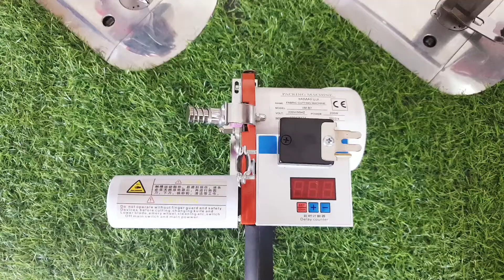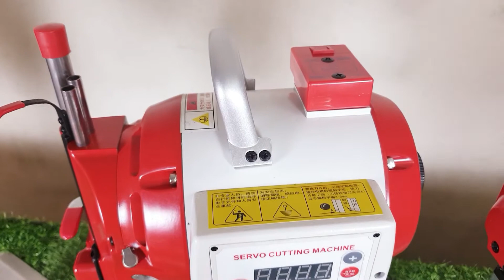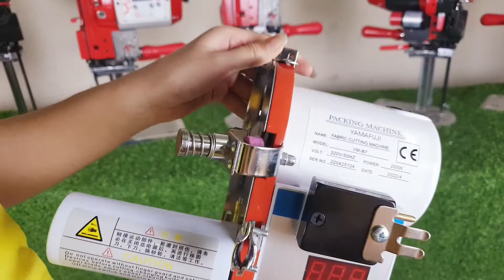Review máy cắt vải đứng đến từ thương hiệu Yamafuji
🔥 Video trước Hải Minh đã review rất chi tiết về máy cắt vải cầm tay của nhà Yamafuji rồi.
🔥 Trong video này, Hải Minh tiếp tục review máy cắt vải đứng. Anh chị hãy xem ngay video để biết chi tiết nhé!

Thông tin về sản phẩm:
1. Máy cắt vải điện tử Yamafuji VMK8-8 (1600W động cơ servo)

2. Máy cắt vải điện tử Yamafuji VMK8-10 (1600W động cơ servo)

3. Máy cắt vải đứng Yamafuji VMK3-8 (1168W)

4. Máy cắt vải đứng Yamafuji VMK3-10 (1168W)

5. Máy cắt vải đứng Yamafuji VMK2-8 (850W)

6. Máy cắt vải đứng Yamafuji VMK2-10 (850W)

☎️ Hà Nội: 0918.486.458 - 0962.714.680 - Số 1 Ngõ 495 Nguyễn Trãi, Thanh Xuân, Hà Nội
☎️ Tp.HCM: 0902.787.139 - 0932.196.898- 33/4 Bùi Đình Túy, Phường 26, quận Bình Thạnh